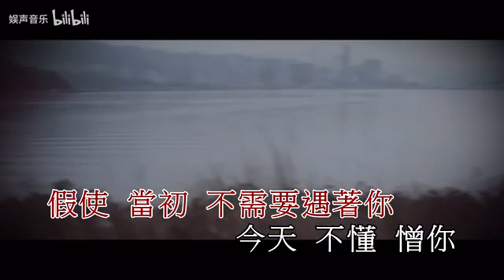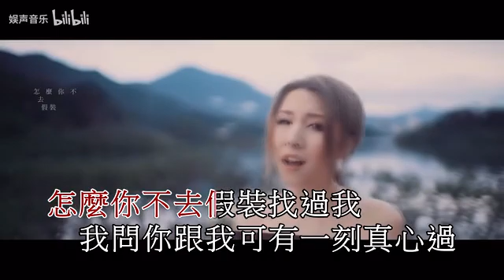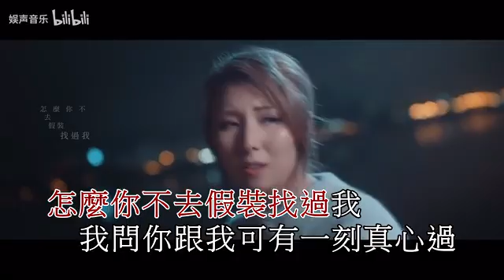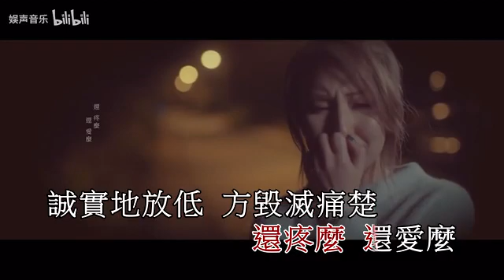譚嘉儀《怎麼你不找我》 HD1080P 高清KTV歌曲